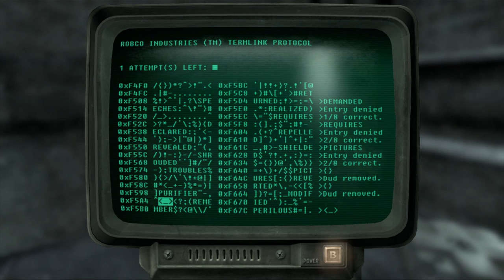Fallout 3 - Fallout 4 HYPE - Episode 23 - Deathclaw Please